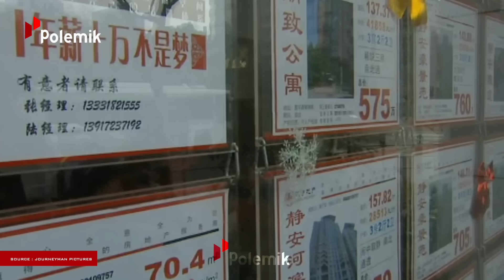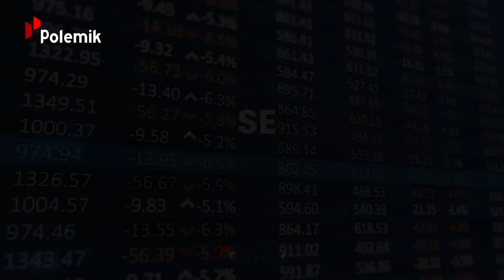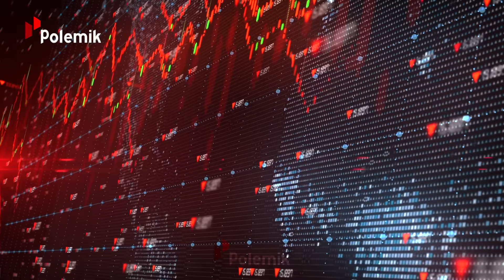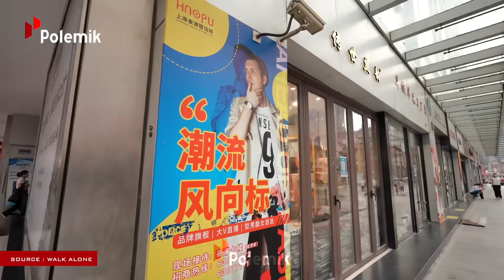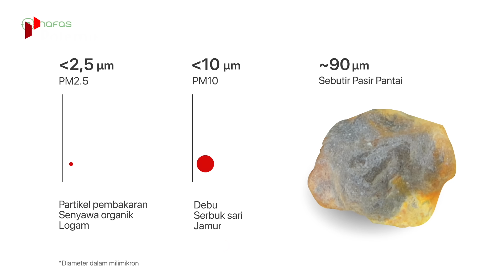KOTA PALING BEBAS DI CHINA!? Sisi Gelap Shanghai Fakta Tersembunyi yang Mengejutkan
Kita tidak perlu melangkah jauh, karena di Shanghai, semuanya serba ada dan segalanya menjadi mungkin untuk diwujudkan. Selama berabad-abad menjadi kota administrasi, pelayaran, dan perdagangan utama, Shanghai semakin menunjukkan eksistensinya pada atas pengakuan Eropa atas lokasi pelabuhan dan potensi ekonominya yang menguntungkan pada abad ke-19. Tapi, benarkah kalimat tersebut masih berlaku hingga sekarang?

Kembali ke awal, jika semua bisa terjadi di Shanghai, maka, semua hal juga bisa mustahil untuk terjadi. Yap, Shanghai sedang bergejolak dengan masalah hunian, perekonomian dan sisi gelap lainnya.